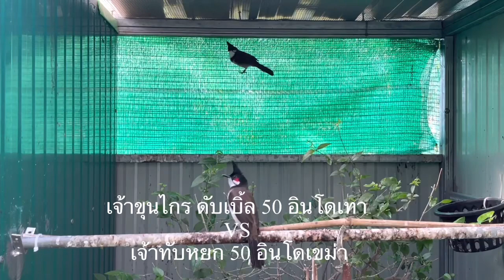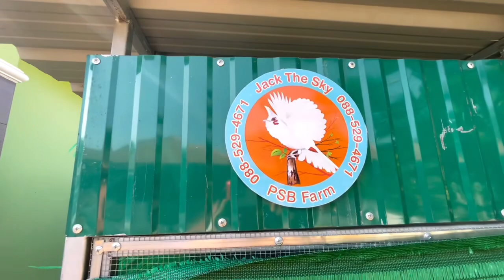นกกรงหัวจุก ร้องเล่นริก เจ้าขุนศึก เจ้าขวานฟ้า เจ้านำโชค เจ้าขวานเพชร เจ้าขวานทอง เจ้ามงคลเอก Ep.522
นกกรงหัวจุก เสียงร้องเล่น นับดอก แม่บท ลากหวาย เจ้าขุนศึก เจ้าขวานฟ้า เจ้านำโชค เจ้าขุนไกร เจ้าขวานเพชร เจ้าขวานทอง เจ้ามงคลเอก เสียงฝึกร้อง ที่เด็ด จัดไป ซุปเปอร์ แจ๊ค จิ๊ดจ๊าดสนั่นชัวร์ ขอรับ

🐣 ซุปเปอร์ แจ๊ค อาหารนกกรงหัวจุก สูตรรวม ผลไม้รวม ธัญพืช พืชผัก สาหร่ายสไปรูลิน่า หนอน ดักแด้ จิ้งหรีดสะดิ้ง แมลง เนื้อ ปลาทูน่า น้ำผึ้งป่า ผสมสมุนไพร ยารักษาโรค แบบธรรมชาติ ไม่มีสารเคมีตกค้าง มีสารใยอาหารจากธรรมชาติครบที่นกต้องการ ใช้สำหรับนก สัตว์ปีก ที่ใช้เสียงร้อง กินผลไม้ ธัญพืช พืชผัก แมลงทุกชนิด ใช้ได้ทั้ง นกแข่ง พ่อแม่นก ลูกนก นกถ่ายขน ขนดอง และนกดร็อป มีทั้งซอง และ กิโล ผ่าน GMP คุณภาพดีเกรดพรีเมียม จบในถุงเดียว สูตรรวม ไม่ต้องแยกสูตร ส่งจริง ส่งไว ส่งทุกวัน ถึงมือท่านชัวร์ ขอรับ

✅ ใช้สำหรับนก สัตว์ปีกที่ใช้เสียงร้อง กินผลไม้ ธัญพืช พืชผัก และแมลง ทุกชนิด
✅ ผลไม้รวม กล้วย ธัญพืชรวม พืชผักรวม
✅ นำ้ผึ้งป่า สาหร่ายสไปรูลิน่า
✅ หนอน จิ้งหรีดสะดิ้ง ด้วงดักแด้ แมลง เนื้อ ปลาทูน่า อื่นๆ
✅ ผสมสมุนไพรหลายชนิด ยารักษาโรค แบบธรรมชาติ
✅ มีโปรตีน แคลเซียม เหล็ก ไฟเบอร์ โปแตสเซียม โอมเมก้า จุลินทรีย์ แร่ธาตุ วิตามินอื่น สารใยอาหารจากธรรมชาติ
✅ ใช้ได้ทั้ง นกแข่ง พ่อแม่นก ลูกนก นกถ่ายขน นกดร็อป ไข่ดกเชื้อเดิน
✅ บำรุงเสียงร้อง เพิ่มพลัง คึกสด ทนแดด ทนฝน
✅ บำรุงขนสีนก แก้มแดง บัวแดง ขนสีสวยงาม
✅ บำรุงร่างกาย นกตัวโต สมบูรณ์แข็งแรง
✅ เพิ่มภูมิต้านทานโรค ไม่ป่วยง่าย นกอายุยืน
✅ ลดความเครียด ไข่มีเชื้อ ไข่ออกดี
✅ จบในถุงเดียว ไม่ต้องแยกสูตร ให้เสียเวลา
✅ คุณภาพระดับพรีเมียมทุกเม็ด ผ่าน GMP ISO
✅ ๑๐๐ กรัม ๑ กิโล และ ๑ กระสอบ
✅ ๑๐๐ กรัม ๑๐๐ บาท
✅ ๑ กิโล ๕๕๐ บาท

IDLINE : jjaacckk2459

👇กดไลน์สอบถามรายละเอียดได้ครับ👇

ฝากกดสับตะไคร้ ช่องยูทูป Jack The Sky และ เพจเฟสบุ๊คใหม่ Jack the sky psb farm 5995 และ Jack the sky psb farm 9559 และ Jack The Sky PSB Farm ด้วยนะครับผม

ติดตามเพจเฟสบุ๊คใหม่ Jack the sky psb farm 5995

ติดตามเฟสบุ๊คใหม่ Jackthesky Psbfarm

ติดตามเฟสบุ๊คหลัก Kanapod Panyasiriboon